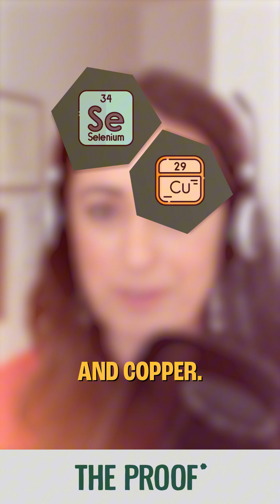How Much Vitamin D Do Mushrooms Provide? | Simon Hill | The Proof Shorts Ep #371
Are mushrooms just another vegetable, or something more? Can one serving really cover your entire vitamin D requirement? Do they offer a nutrient profile unlike any other food group? And should they finally be recognized separately in dietary guidelines?